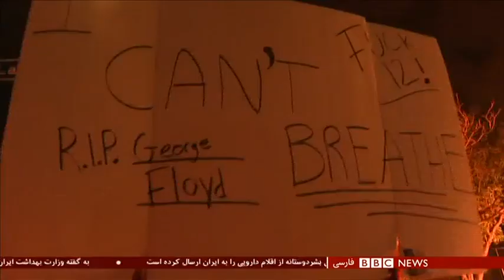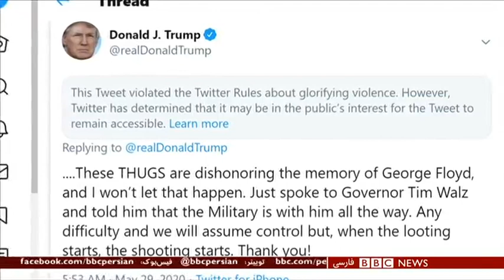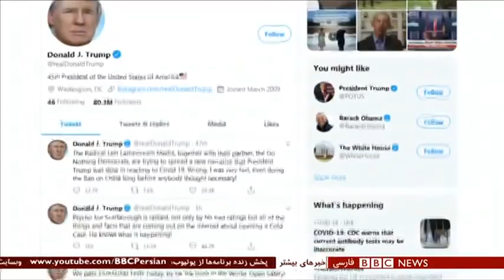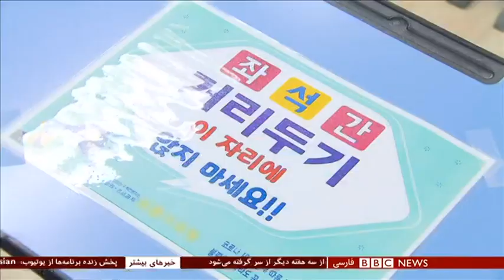اخبار ساعت شش عصر- جمعه ۹خرداد